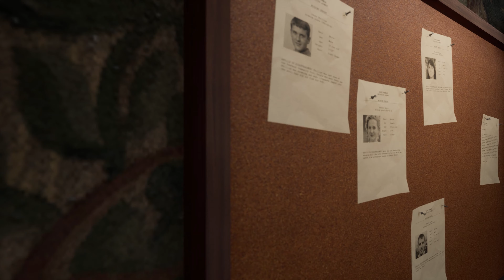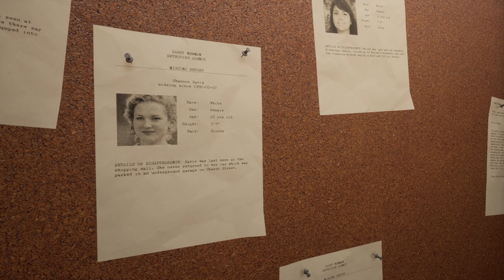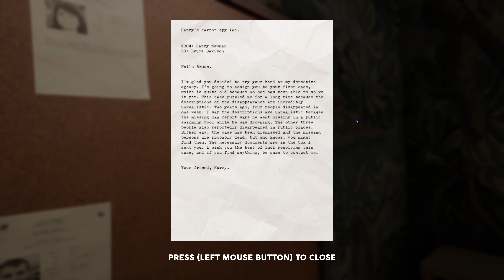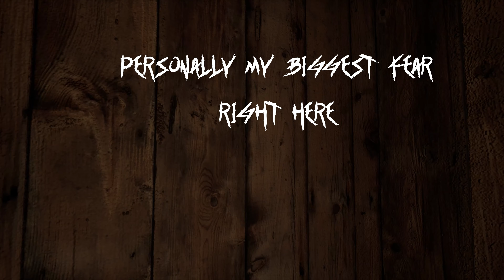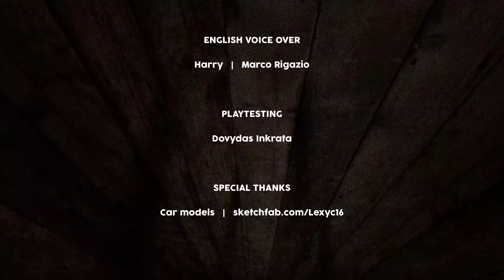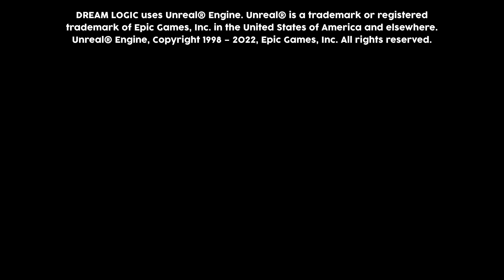My Liminal Nightmare | Dream Logic | Full Game | 4K ( No Commentary)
Come get lost with me in my Dream!!

Liminal spaces are those strange, evocative, and occasionally unsettling locations that appear to be the entrance to another realm. When someone enters a space that is outside of typical space and time, they are said to be in a condition of liminality. These people straddle the boundaries set by law, custom, and convention for the typical roles, behaviors, and positions.

Screen- 55" Samsung Q90t 120hz
PC Setup
Motherboard- Asus Rog Z490-E Gaming
Ram- Corsair Vengeance Pro 16GB x2
Cooler- Corsair H100i Pro XT
Storage- WD black  NVMe 500GB
Storage- Samsung SSD 970 EVO plus 1TB
Case- Fractal Design Meshify C
Windows 11